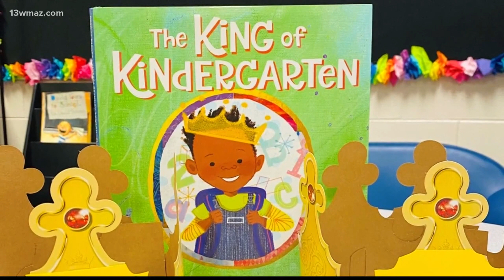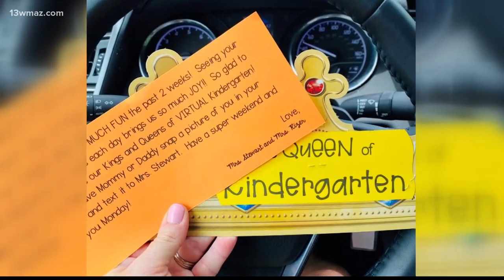School of the Week: Quail Run Elementary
13WMAZ News is the #1 station for news and weather in the Central Georgia area, serving people in Dublin, Macon, Milledgeville and Warner Robins.